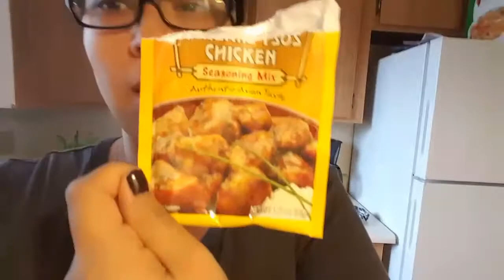EATING POOP?! | Vlogmas Day 21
I'm just being silly guys! Please don't take this to offense. It may look edible but it was delicious! You should definitely try it!!